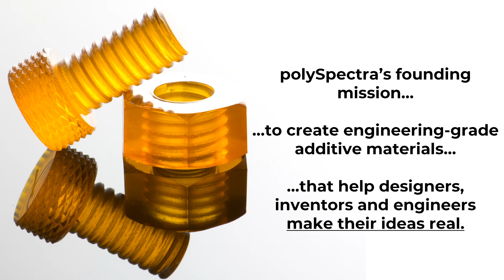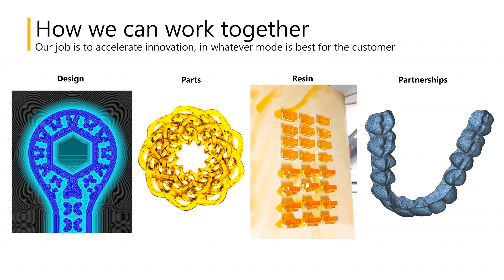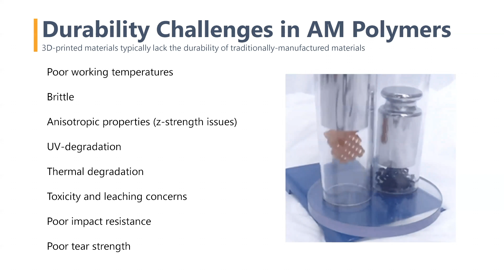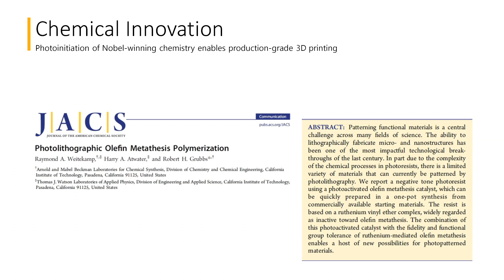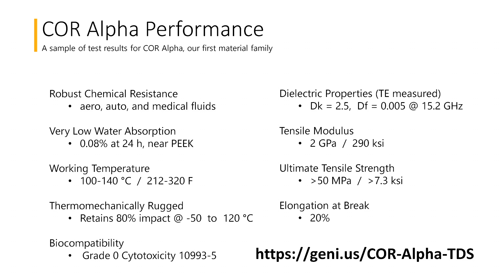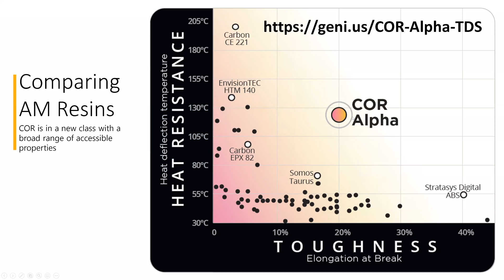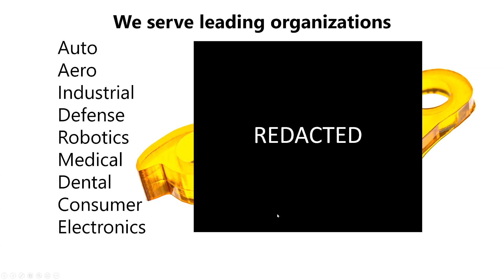What COR Alpha Is Capable Of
COR Alpha is the strongest resin on the market, but are you getting the most out of it?

We partnered with Asiga, known for producing high-quality, affordable 3D printers, to create a custom printer for COR Alpha—the Asiga Pro4k.

COR Alpha resin needs very specialized conditions and performs best on 385nm machines capable of digital light processing, like the Asiga Pro4k. Want to know more about COR Alpha for the Asiga Pro4k?